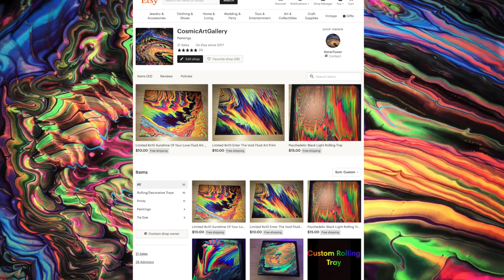Rainbow Painting With No Muddy Colors! | Fluid Art | Acrylic Pouring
Fluid art with no Floetrol, Mixing Medium, Glue, Water, Soap or Silicone?!?! In this video I'll be showing how you can create fluid art with Craft Paint to create a Rainbow Painting with no muddy colors . Also huge shout out to everyone who has been supporting my Etsy Shop and Youtube channel, your support doesn't go unnoticed!

HAVE A PSYCHEDELIC DAY!